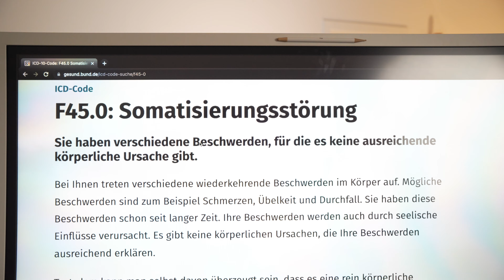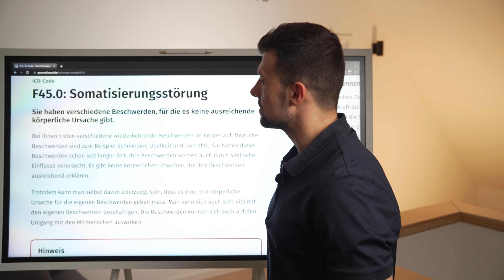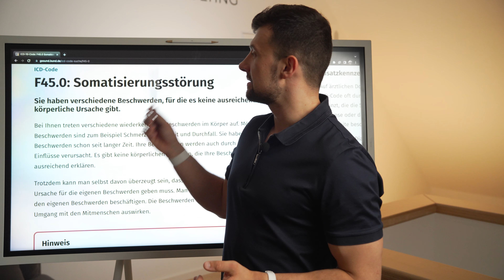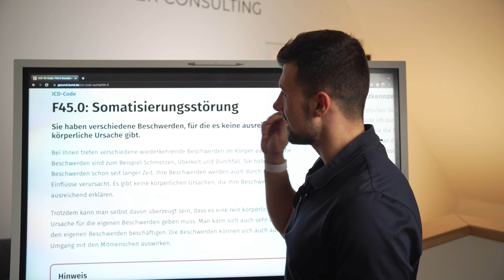Psyche in der Coaching- und Consultingsbubble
"Mir passiert sowas nicht" ist die wahrscheinlich am häufigsten erzählte Lügengeschichte. Was alles so passieren kann erfährst du in diesem Video

Denn dieses Jahr betreuen wir schon den 4. Berufsunfähigkeitsfall in unserer Agentur und ich will gar nicht wissen, wie hoch die Dunkelziffer ist.

Wenn dich dieses Thema interessiert, dann melde dich für ein kostenloses Erstgespräch in dem wir herausfinden ob und wie dir helfen können alle Fragen rund um Versicherungen und Finanzen zu klären.

Folgt uns auch auf Instagram: @tobiasvetter_